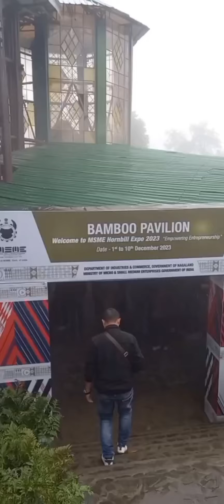Spectacular Hornbill Festival: Celebrating Tribal Culture & Traditions of Nagaland